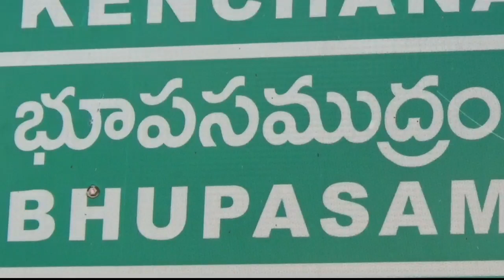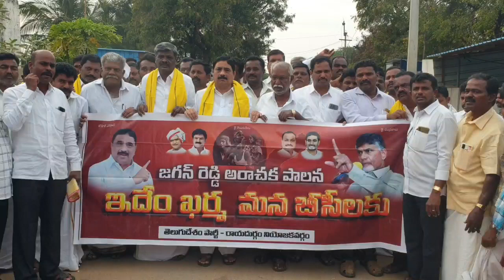ఈ ప్రభుత్వంలో 'బిసీ లకు ఇదేం ఖర్మ' .. భూపసముద్రంలో మాజీమంత్రి కాలవశ్రీనివాసులు